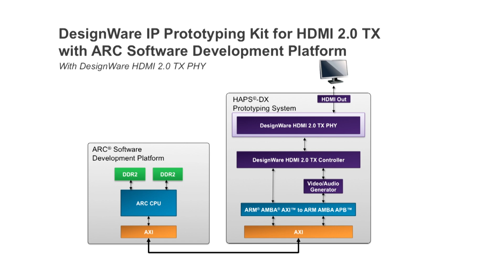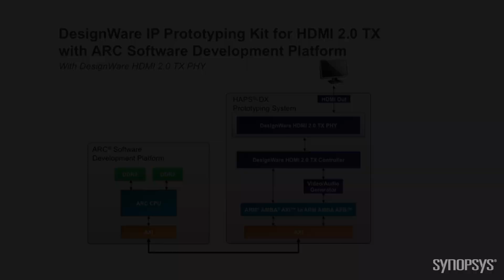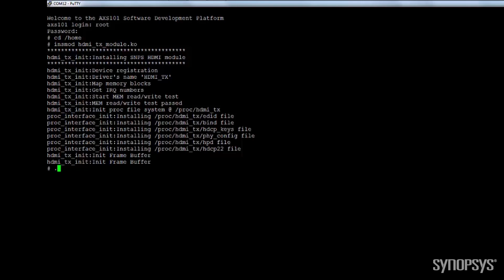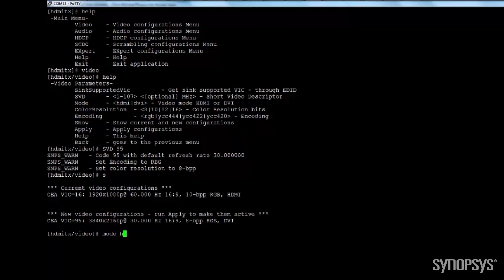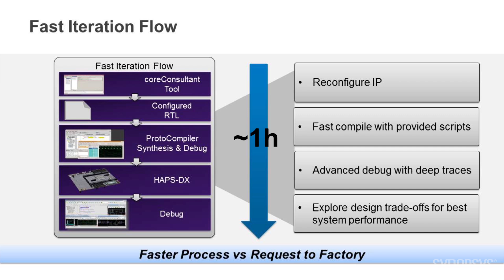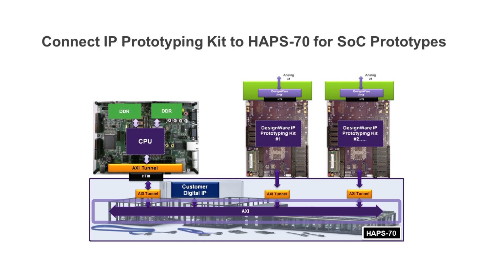Fast HDMI 2.0 TX IP Prototyping & Integration with DesignWare IP Prototyping Kits | Synopsys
Reduce HDMI 2.0 TX IP prototyping and integration effort using DesignWare IP Prototyping Kits. The kits provide the essential hardware and software elements needed to start implementing the IP in an SoC in minutes. The included simulation testbench, reference drivers, and application examples enable designers to start their own IP software development right out of the box.